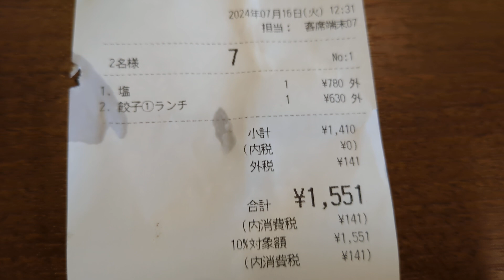ホワイト餃子日高店でランチ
ランチの6個の焼き餃子と
塩ラーメンを頂きました。